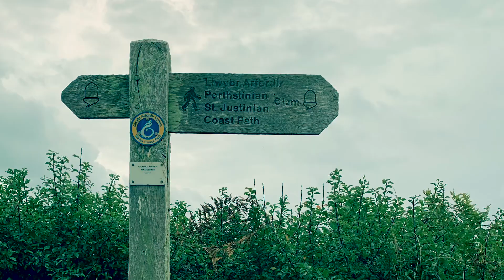Pembrokeshire Coast September 3-10 2022